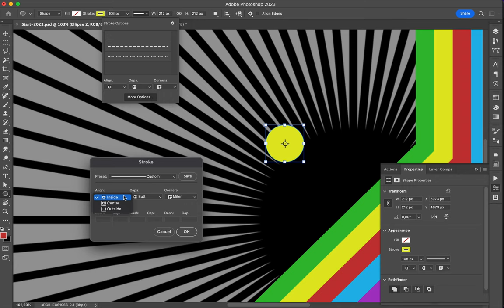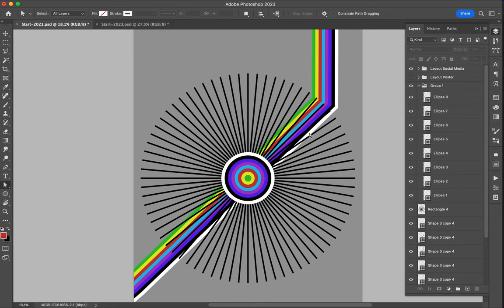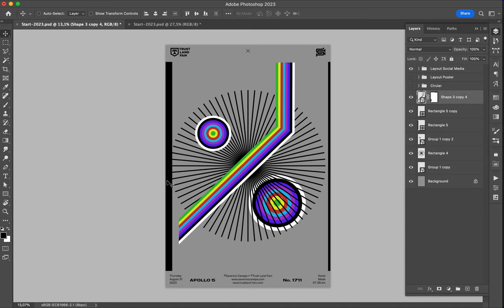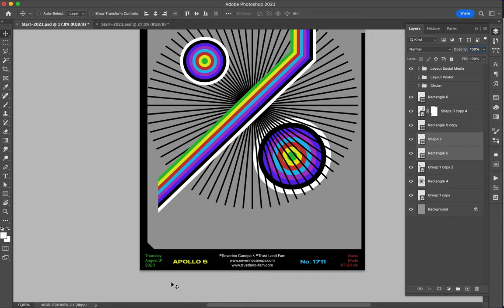Poster Speed Art 1711 Resolve 6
I realized a playful creation with the style I used for this mini-series. I want to explore different possibilities.
I'll continue to publish videos if I can.